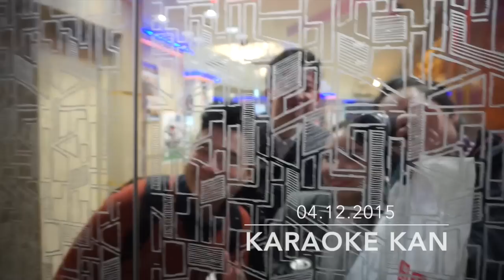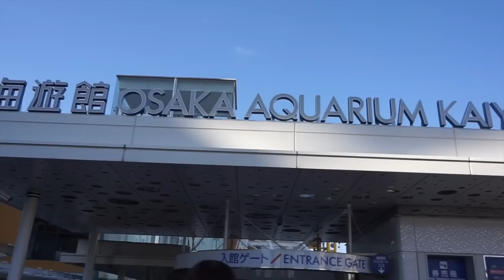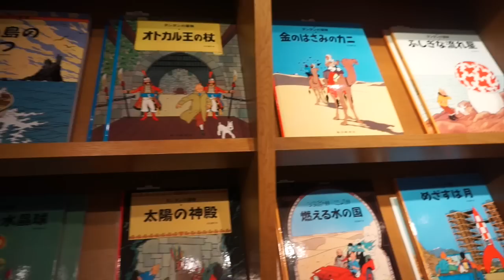Travel Diary | Japan Part Two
Orrin and Michelle travel to Japan - Part Two!! Enjoy x

Camera: Sony a5100
Editor: iMovie